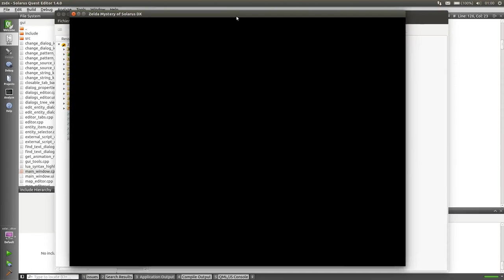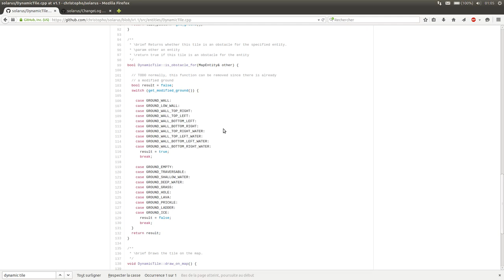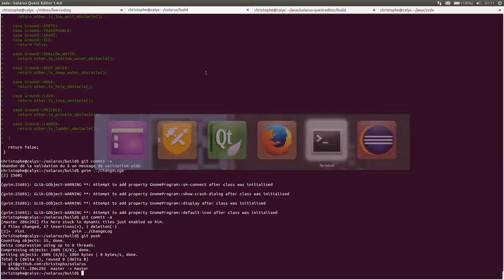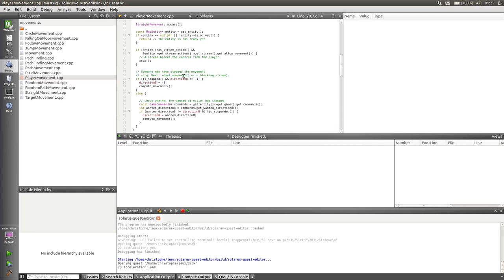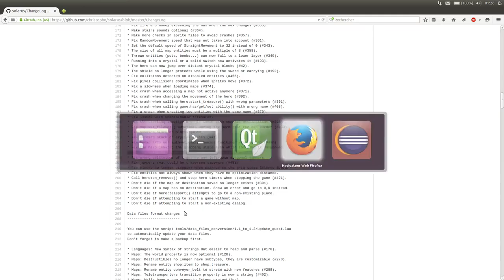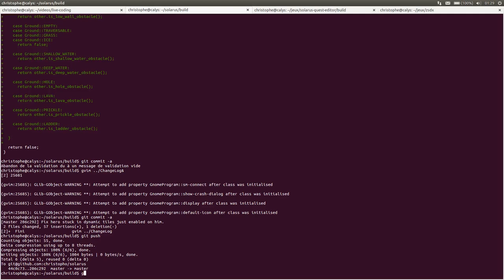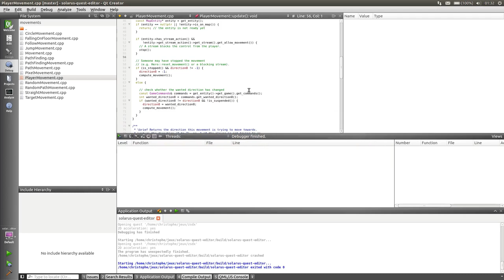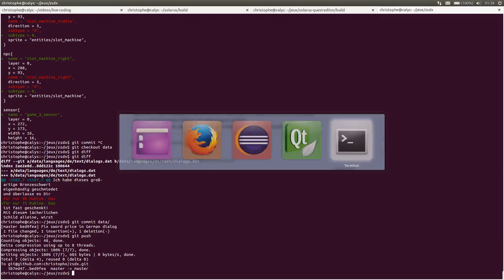Live-coding Solarus #2 - 3 / 3